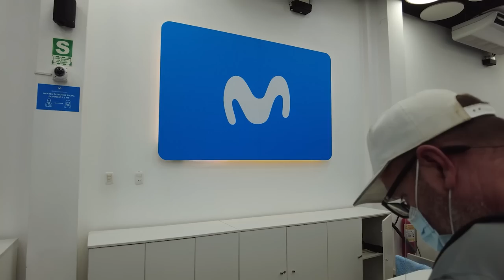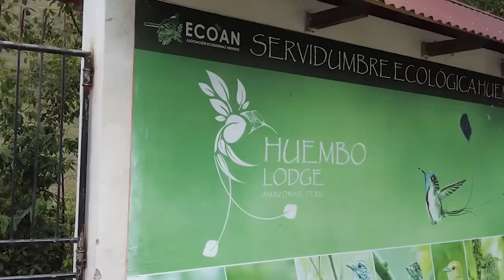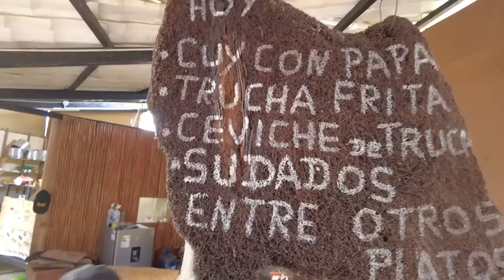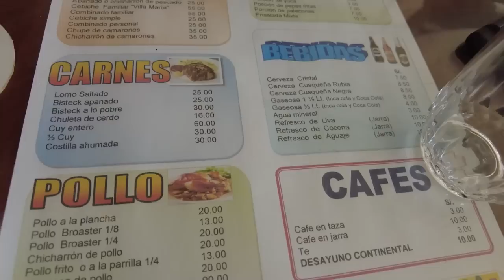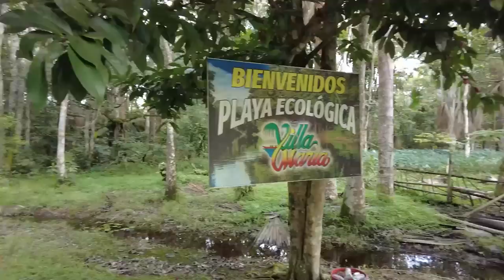How will we adjust to Van Life in Peru? - First days in a new country. S6E2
It is a slow rocky start to Van Life in Peru.  We were stuck for 2 days in Jaen waiting for insurance and our phones won't work unless we can find a cell phone chip for Peru.  Persistence and patience pay off and we head out into the great unknown.  Peru presents a whole new set of challenges in finding water and places where we can park. As usual, it was all worth it when we finally make it to the beautiful Peruvian Amazon.

As always thank you for all the amazing support.